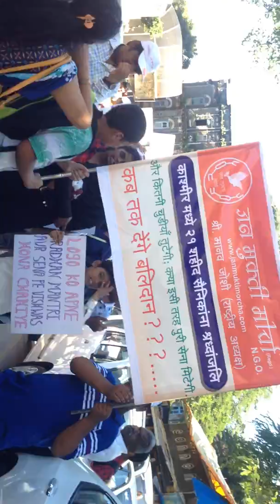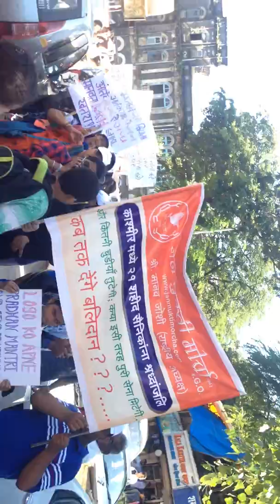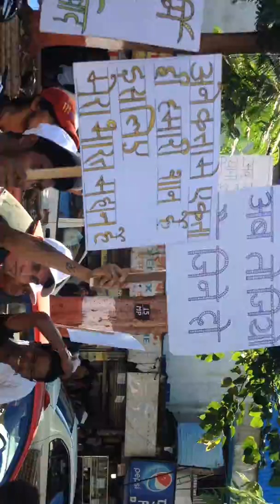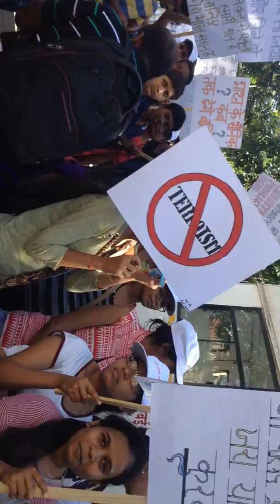Rally Atankwaad ke khilaph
ye  Rally jantamukti morcha ke taraf se sponser kiya gaya hai